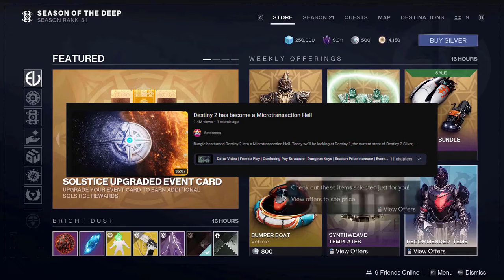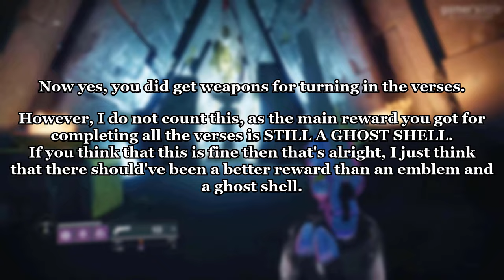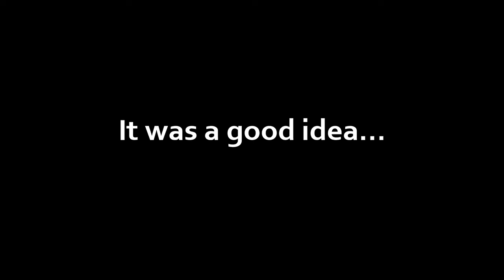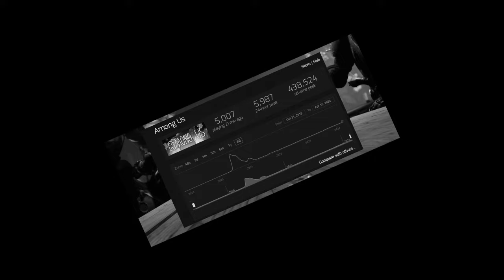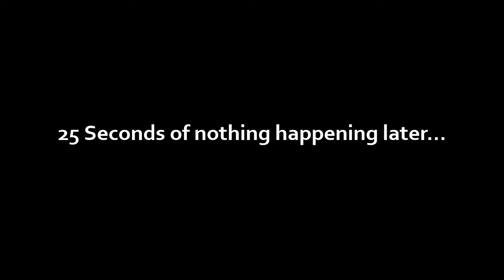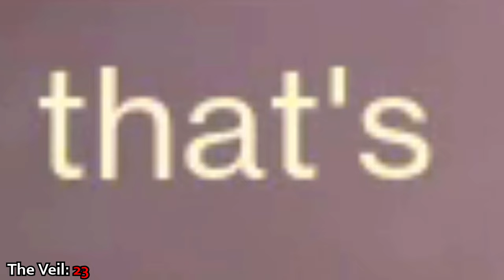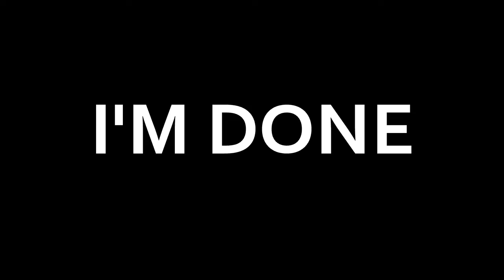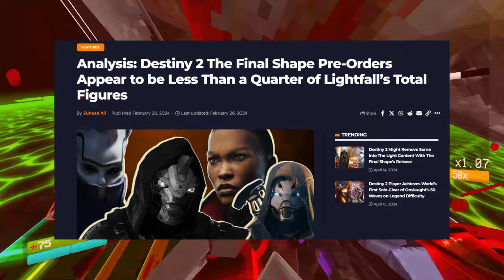Destiny 2: One Last Retrospective Before The End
I look back through all Destiny 2 expansions and decide whether Destiny 2 was always trash or not. And also why Lightfall is the worst thing ever created. This video is mostly used as a way to share my feelings on the current state of Destiny and what the future holds. I got most of my info from research on Reddit as well as my own recollection of what old D2 was like, so if I got anything wrong let me know in the comments.

Chapters:
0:00 Intro
2:00 Destiny 2 The Red War
8:00 Curse of Osiris
12:30 Warmind
18:16 Forsaken
22:26 Shadowkeep
25:50 Beyond Light
32:35 Witch Queen
51:22 Lightfall
1:22:30 The part where I talk about THAT
1:24:10 Back to the seasonal content
1:30:08 Final Thoughts